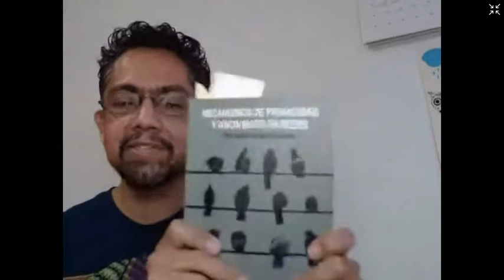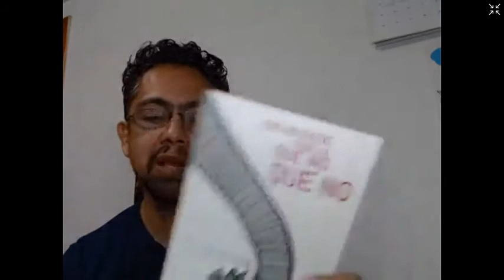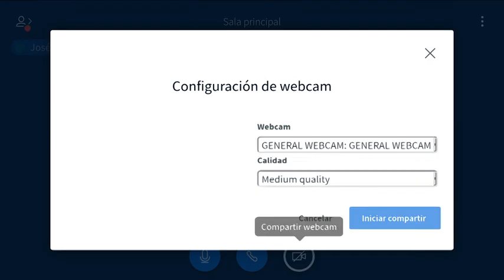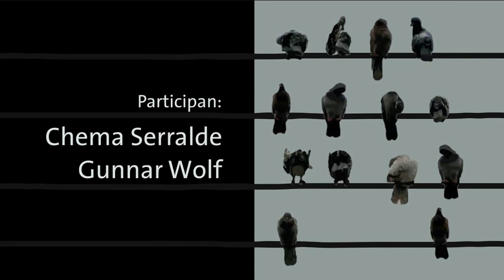Presentación del libro «Mecanismos de privacidad y anonimato en redes.Una visión transdisciplinaria»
Presentación del libro "Mecanismos de privacidad y anonimato en redes. Una visión transdisciplinaria" coordinado por Gunnar Wolf.

Participantes: José María Serralde y Gunnar Wolf

El evento, que se llevó a cabo el 13 de octubre de 2021, fue organizado por el Rancho Electrónico y transmitido por CoAA TV.